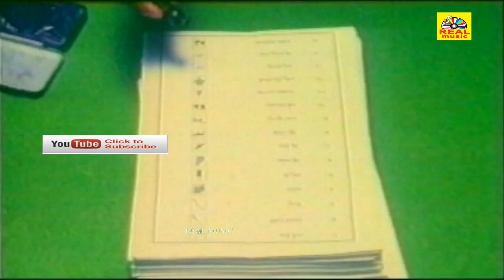லேடி சூப்பர் ஸ்டார் விஜயசாந்தி நடித்த அருமையான சூப்பர்ஹிட் சீன்ஸ் | Thalapathi Kottai Super Scenes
Staring:Vijayashanti,Saikumar,Ramki and
Directed:Dasari Narayana Rao
Released:1995

Vijayashanti (born 24 June 1966) is an Indian actress, producer and politician. In a film career spanning 40 years, she has acted in 187 feature films in a variety of roles in various languages predominantly in Telugu, Tamil, in addition to Hindi, Kannada and Malayalam films. She won the National Film Award for Best Actress for her work as a "super cop" in Kartavyam (1990), for depicting both aggression and feminity with balance and restraint.[4] For her role in Pratighatana (1985), Vijayashanti won her first state Nandi Award and Filmfare Award. She is a recipient of several accolades, including four Andhra Pradesh state Nandi Awards for Best Actress, seven Filmfare Awards South together with a Lifetime Achievement Award in 2003, and the Kalaimamani Award from Tamil Nadu Government.